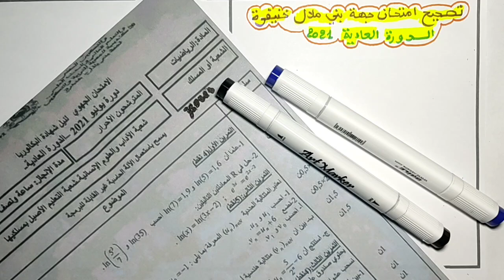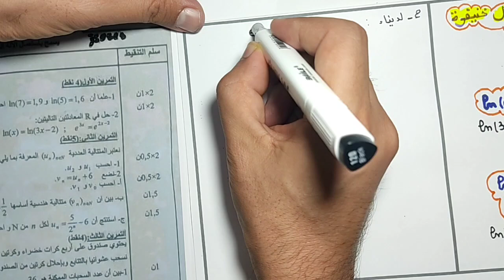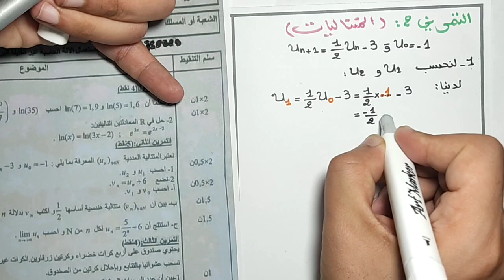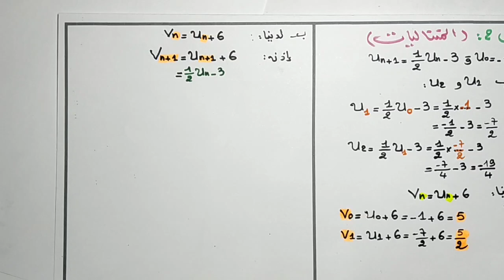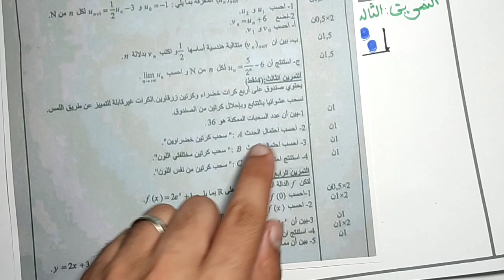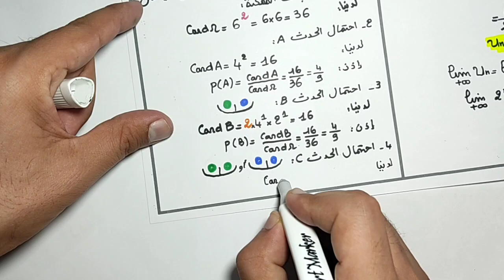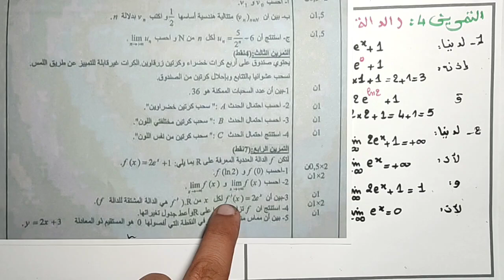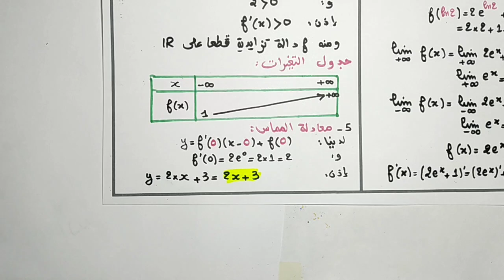🥰 تصحيح امتحان جهة بني ملال خنيفرة 2021 😱